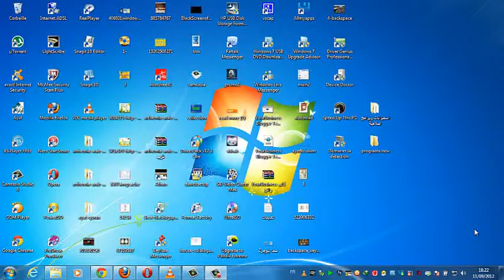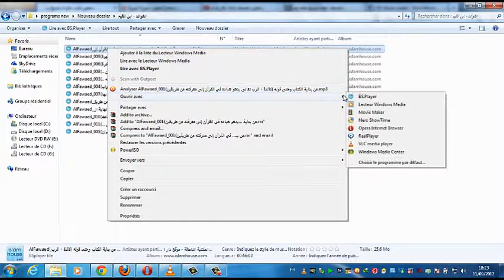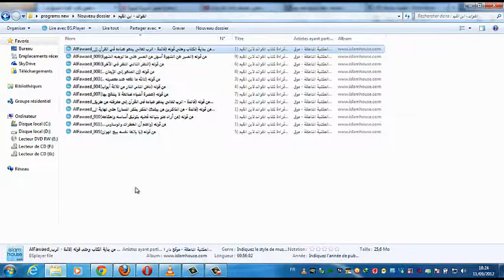تحميل كتاب مسموع : الفوائد للشيخ إبن القيم + PDF